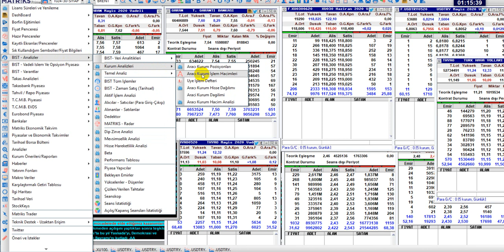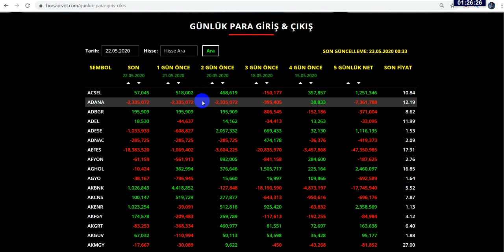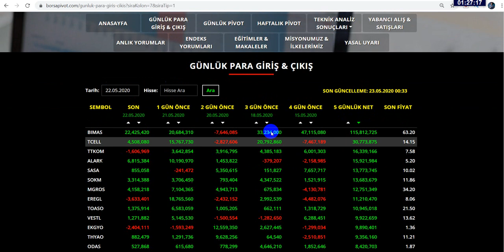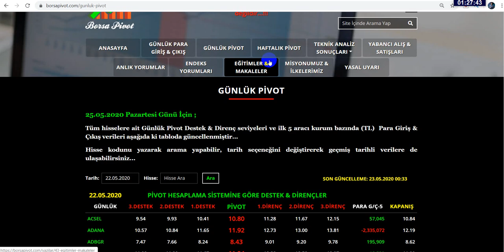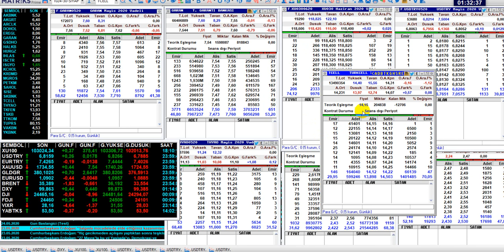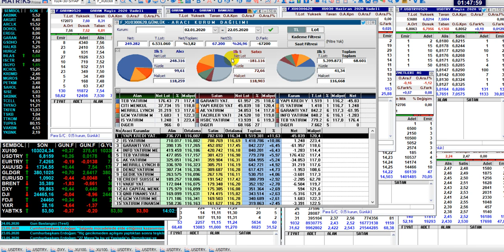HALUK CANBERK DOLAR VE BORSA YI İZLERKEN NELERE DİKKAT EDER...? - 2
2. Bölüm...
Haluk Canberk hangi somut verileri dikkate alarak analiz yapıyor...?
Bist100 veya DolarTL alım satım karaları verilirken, piyasaları genel olarak izlemek adına hangi parametreler veya kriterler önemlidir...?

DolarTL,
Dolar kuru,
haluk canberk,
dolar bugün,
Dolar analiz,
Dolar canlı,
Dolar kuru,
Dolar tahmini,
Dolar tl tahminleri,
Dolar tl
Dolar tl,
Foreks,
Forex,
usdtry,
Kur,
Ons altın,
Para kazanma yöntem,
Parite,
Piyasa beklenti,
Hisse öneri,
Dolar kaç olur,
Borsa eğitim,
Viop eğitim,
Viop dersleri,
Piyasa bugün,
Piyasa döviz,
Piyasa haberleri,
Usdtry yorum,
usdtry analiz,